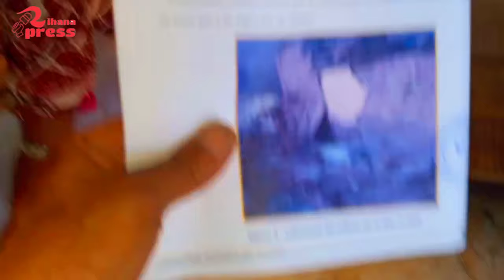معاناة كبار السن بعد زلزال الحوز